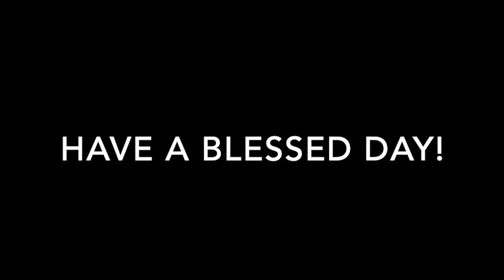4th Sunday of Lent - Laetare Sunday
Go Griffin's!!